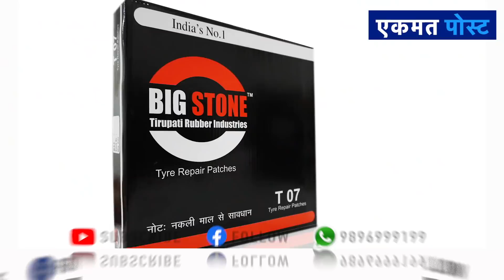बीजेपी किसान ट्रैक्टर यात्रा की खुल गई पोल | काले झंडे दिखाने वालों को पुलिस ने दबोचा Live तस्वीरें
कैमरे पर किसानों ने ही खोल डाली बीजेपी की कलई
ग्राउंड जीरों से असलियत बयां करती तस्वीरें
Ekmat Post | एकमत पोस्ट